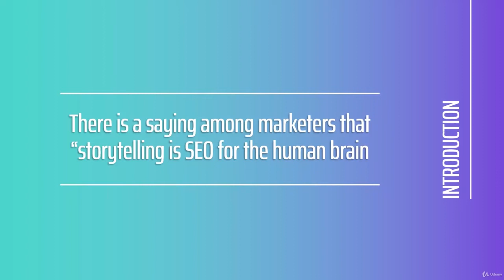Marketing Success With The Power of Social Media Stories - learn Social Media Marketing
What you'll learnlearn precisely what a story islearn how to create a storylearn how to have huge success using stories to grow your audiencelearn how to increase brand loyaltyhow to promote yourself using stories just like major brands do
Social Media Stories are those short-term photos and videos that you can share to your channel for 24 hours before disappearing. It was Snapchat that originally popularized the concept, but since then it has taken off and is now a common feature on the vast majority of social media sites. That includes Facebook and Instagram, but also sites like YouTube and even Skype! This surge in popularity is due to the simple and excellent concept that is behind Social Media Stories to begin with. Firstly, they allow creators to generate content that perhaps isn’t so carefully created as it won’t end up on their account. Secondly, it allows for a more immediate and urgent form of communication, that encourages more interaction with viewers. This taps into that feeling many of us know called FOMO: Fear Of Missing Out! It’s why people are generally very quick to respond to social media Stories. But while Stories are often quick and off-the-cuff, they also have the potential to be polished and high quality. Depending on the nature of your brand, this can be an important way to reflect on your business, and to stand out from the crowd. Read on to learn some of the most powerful methods you can use to get more from your Stories. We will split this report into two sections: image and video. That said, it’s worth reading both as a lot of the same concepts will cross over! Types of Photos The first thing to do is to note the types of photos you want for your account. If you haveThe organic reach of business accounts on a number of social platforms is decreasing.Stories provide a great ROI in terms of the time and effort they require and the benefits they offer.Stories are also extremely popular with customers and users right now.Four out of five major brands report using stories to promote themselves, and that should tell you something about how big this is going to be going forward.
With this video course you will:learn precisely what a story islearn how to create a storylearn how to have huge success using stories to grow your audiencelearn how to increase brand loyaltyhow to promote yourself using stories just like major brands do
this is the best Social Media Marketing course. you can download and watch for free after enroll.